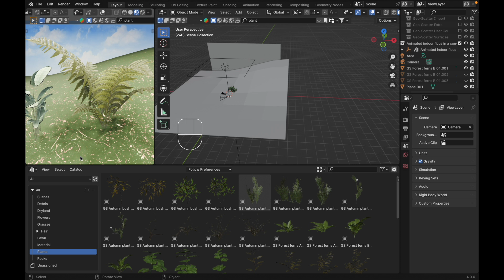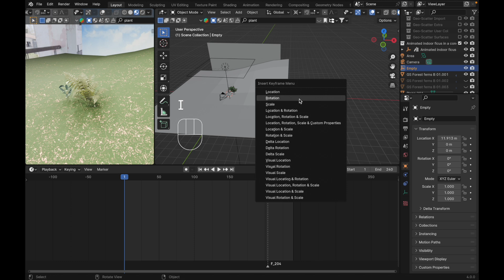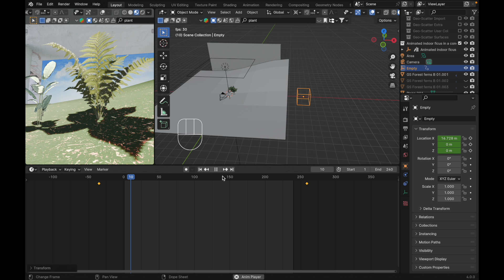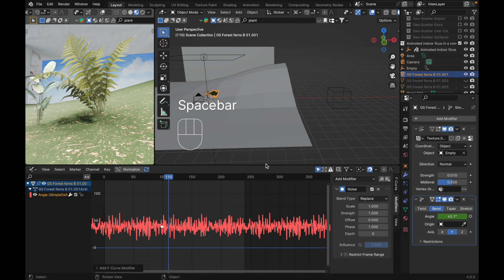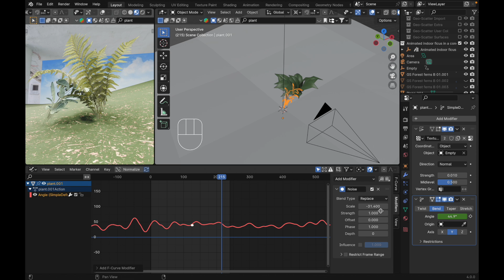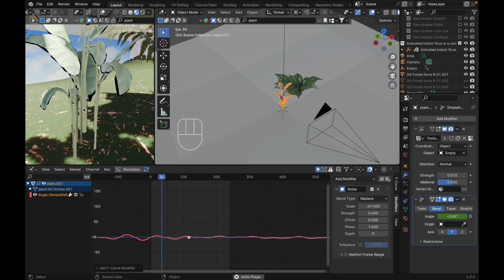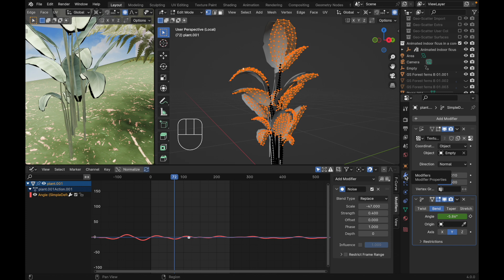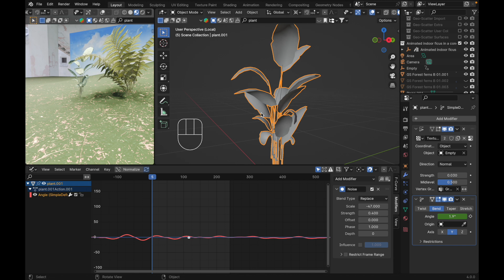How to Create wind effect | Blender Tutorial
this video will show u how to Create fake wind effect